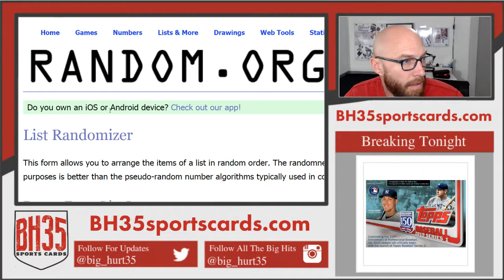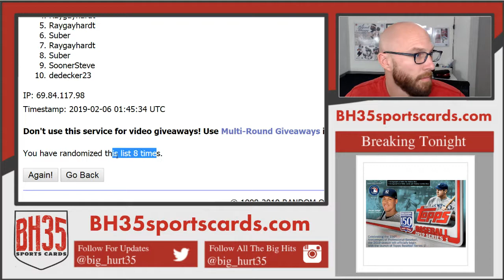Mini Filler for 2018 Limited Football Case Break #5